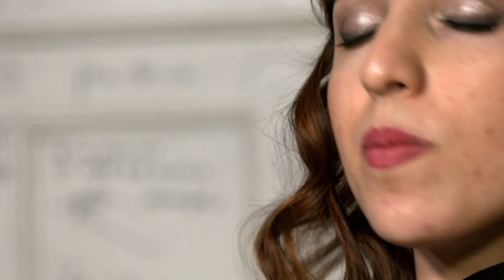Europa Trio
Wenn Sie uns unterstützen wollen, so würden wir uns über eine Spende sehr freuen.

„Sweet Home Lounge“ . Junge Klassik . Europa Trio . Farida (Violine) . Vasily (Cello) . Hsu-Chen (Klavier)

1. All I ask of you - The Phantom of the Opera - Andrew Lloyd Weber
2. Air - Suite Nr.3 - Johann Sebastian Bach
3. Chevaliers de Sangreal - The Da Vinci Code - Hans Zimmer
4. Forrest Gump - Main Theme - Alan Silvestri
5. Game of Thrones - Main Theme - Ramin Djawadi
6. I Giorni - Album The Days - Ludovico Einaudi
7. Million Eyes - Album Selfocracy - Loïc Nottet
8. Misirlou - Pulp Fiction - Dick Dale
9.  Creep Radioheed
10. Now we are free - Gladiator - Hans Zimmer
11. Skyfall - James Bond, Adele/Paul Epworth
12. Storm - The four seasons - Antonio Vivaldi
13. Whisper of a thrill - Meet Joe Black - Thomas Newman
14. The Scientist - Coldplay
15. Libertango - Astor Piazzolla